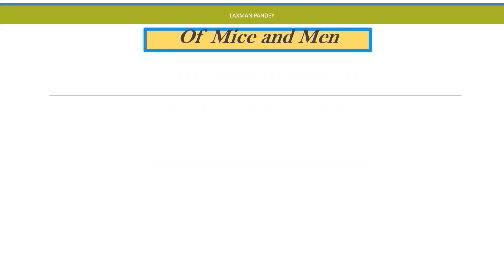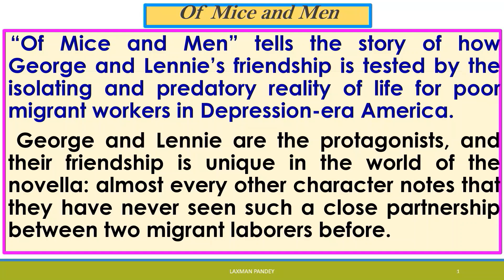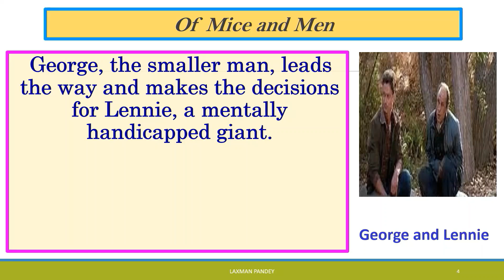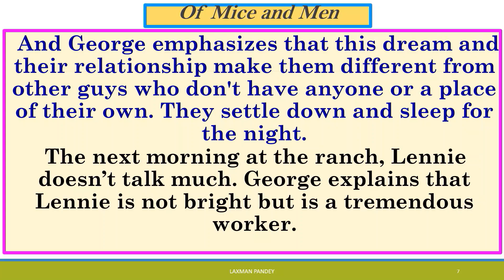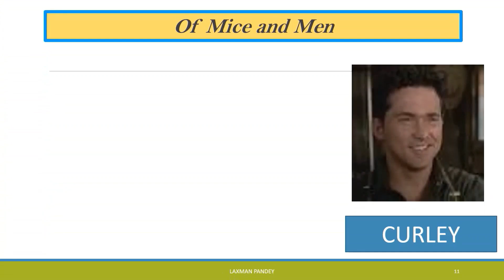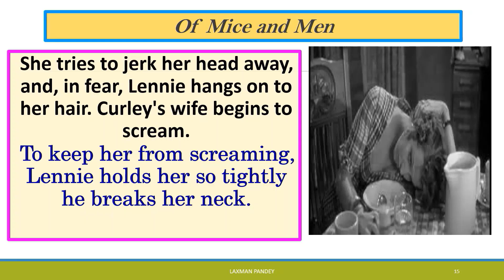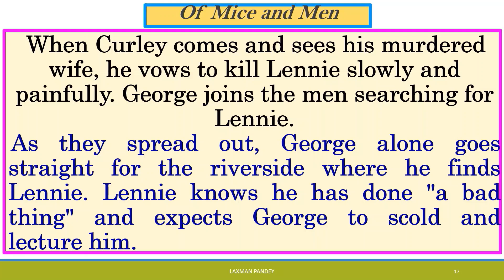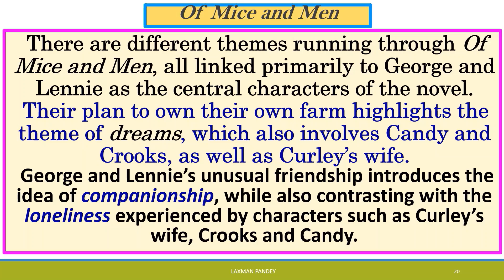Of Mice and Men {novella}[summary as well as theme] Optional English grade 11 new course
"Of mice and men" is a short novella by American writer john Steinbeck about the plight of migrant worker in America during great depression era (around 1930's).
We have to study this novel under optional English of grade eleven according to new course.

It is very helpful for learners of English.